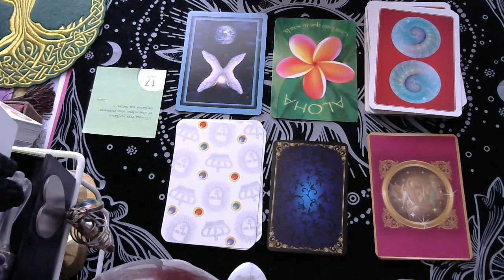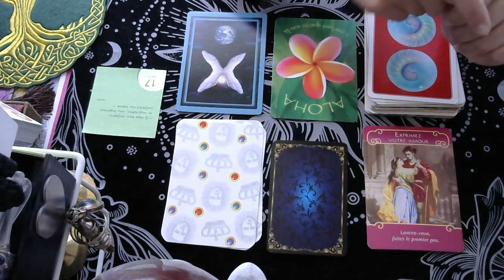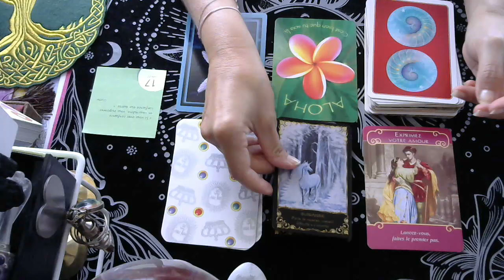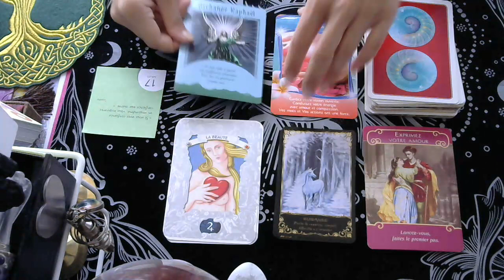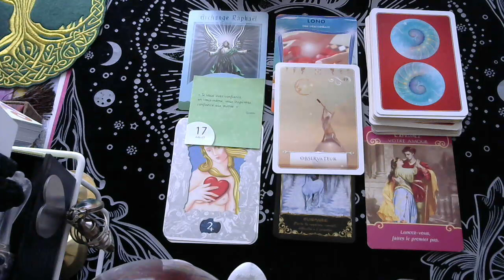LES ENERGIES DE CE JOUR VENDREDI 17 JUILLET 2020